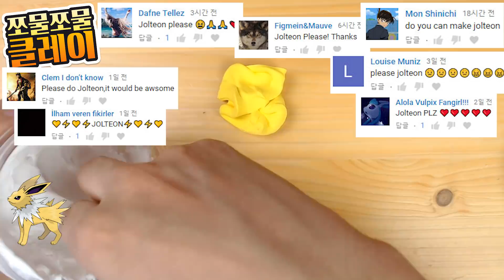Pokémon Clay Art: Jolteon Electric-type Pokémon!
In this video, I sculpted Jolteon figurine from Pokemon with super light clay. This video will inspire you to make Jolteon Pokemon. The clay brand name that I am using is '파스텔 클레이' in Korean. Unfortunately, this online shop does not ship overseas. So, I recommend searching for 'super light clay' at the AliExpress site. And you have to choose for yourself some clay. I wish my video help you make figurine.
Do not forget to 'comment' and 'like'

[BGM LIST]

Artist: Lensko
Genre: Dance & Electronic
Mood: Bright